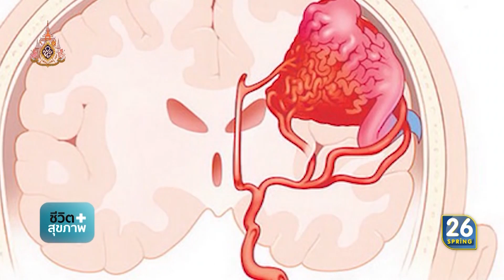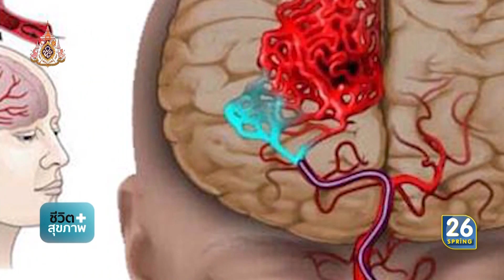รู้จักอาการ "ผีอำ" ไม่น่ากลัวอย่างที่คิด | ชีวิต+สุขภาพ | 11 เม.ย. 62